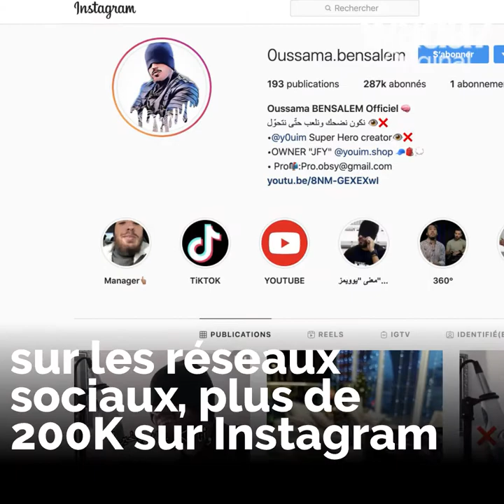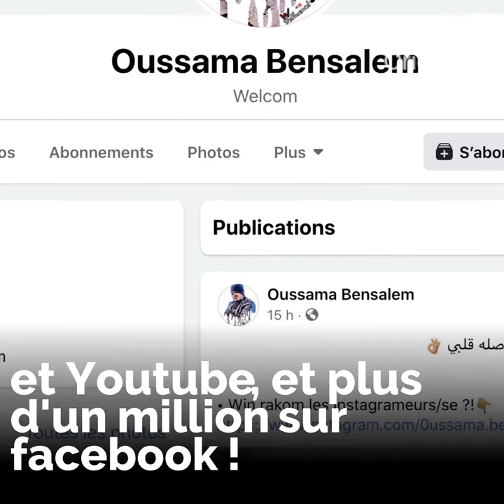Il se transforme pour Wada7 ! 🎤🇩🇿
Wada7 a rencontré Oussama Bensalem, un jeune slameur algérien. Que pensez-vous des messages qu'il veut passer ? 🎤🇩🇿

Wada7 Original